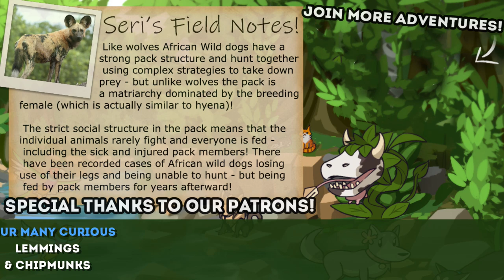African Wild Dog & Cheetah Puppies?! 🦁💕🐶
🌿💚 Stay curious!! 💚🌿